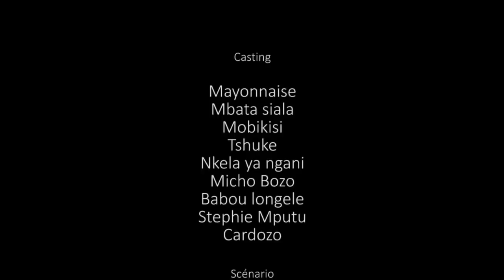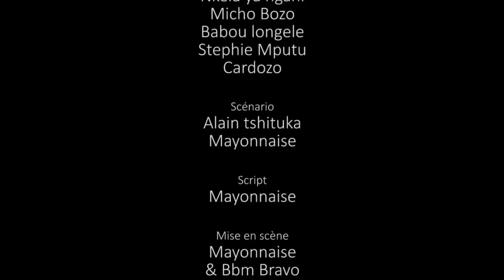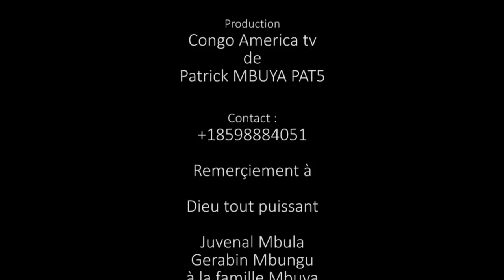GAG 2019: MOBIKISI ABOYI ZEMI ATIA AVEC MBATASIALA, MICHO, NKELA, TSHUKE, BABU, DOZO, STEPHIE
MOBIKISI AWANGANI NKELA ALOBI AZA MUANA NAYE TE, ALORS QUE AKENDA PE ATIKELA CARDOZO ZEMI, SUIVEZ SUR CETTE VIDEO ET N'OUBLIER PAS DE LIKE, COMMENTER, ET DE VOUS ABONNEZ SUR CONGO AMERICA TV ,